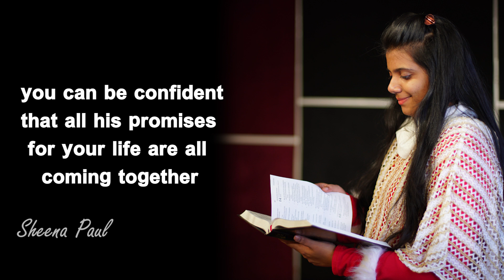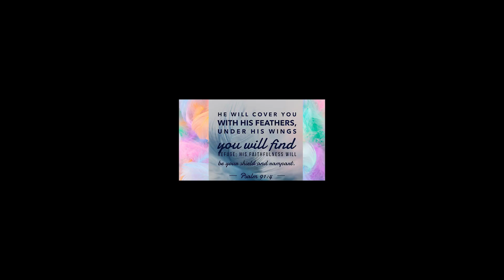Bed Time Blessing | Night-Time Promise | Sheena Paul | Blessing Words | July 27th, 2021